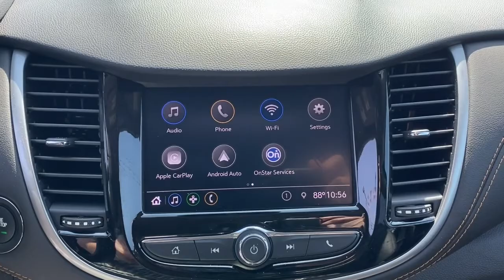2022 Chevrolet Trax Starke, Gainesville, Orange Park, Near Me, Lake City, FL NB502248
Summit White Used 2022 Chevrolet Trax available in Starke, Florida at Duval Chevrolet. Servicing the Gainesville, Orange Park, Lake City, FL area.

Duval Chevrolet
1901 North Temple Ave

This 2022 Chevrolet Trax LT in Summit White, features LT Convenience Package (2 Spare Keys Key System, 3-Spoke Leather-Wrapped Steering Wheel, 6-Way Power Driver Seat Adjuster, Keyless Open, and Keyless Start), Midnight Edition (Wheels: 18 Gloss Black Aluminum), Preferred Equipment Group 1LT, Sport Edition, 16 Aluminum Wheels, 2 USB Ports w/Auxiliary Input Jack, 2-Way Manual Front Passenger Seat Adjuster, 3.53 Final Drive Axle Ratio, 4-Way Manual Driver Seat Adjuster, 6 Speakers, 6-Speaker Audio System Feature, ABS brakes, Air Conditioning, Alloy wheels, AM/FM radio: SiriusXM, Apple CarPlay/Android Auto, Brake assist, Bumpers: body-color, Compass, Delay-off headlights, Deluxe Cloth/Leatherette Seat Trim, Driver door bin, Driver vanity mirror, Driver's Seat Mounted Armrest, Dual front impact airbags, Dual front side impact airbags, Electronic Stability Control, Emergency communication system: OnStar and Chevrolet connected services capable, Exterior Parking Camera Rear, Front anti-roll bar, Front Bucket Seats, Front Bucket Seats w/Driver Power Lumbar, Front License Plate Bracket, Front reading lights, Front wheel independent suspension, Fully automatic headlights, Heated door mirrors, Illuminated entry, Knee airbag, Low tire pressure warning, Occupant sensing airbag, Outside temperature display, Overhead airbag, Panic alarm, Passenger door bin, Passenger vanity mirror, Power door mirrors, Power steering, Power windows, Premium audio system: Chevrolet Infotainment 3, Radio data system, Radio: Chevrolet Infotainment 3 System, Rear seat center armrest, Rear side impact airbag, Rear window defroster, Rear window wiper, Remote keyless entry, Roof rack: rails only, Security system, SiriusXM Radio, Speed control, Split folding rear seat, Spoiler, Steering wheel mounted audio controls, Tachometer, Telescoping steering wheel, Tilt steering wheel, Traction control, Trip computer, and Variably intermittent wipers: 5 DAY MONEY BACK GUARANTEE, CAR WASHES FOR LIFE, 1ST OIL CHANGE FREE. FWD LT24/32 City/Highway MPGPrices are plus tax, tag, title, $198 Electronic Filing Fee and dealer pre-delivery service fee in the amount of $899 which charge represents cost and profit to the dealer for items such as cleaning, inspecting and adjusting new and used vehicles and preparing documents related to the sale.Call us today at or visit us on our
STEERING WHEEL  LEATHER-WRAPPED 3-SPOKE,SEATS  FRONT BUCKET WITH DRIVER POWER LUMBAR  (STD),SUMMIT WHITE,SEAT ADJUSTER  DRIVER 6-WAY POWER,WHEELS  18 (45.7 CM) GLOSS BLACK ALUMINUM,SPORT EDITION  includes (RSZ) 18 Gloss Black aluminum wheels  (RAK) P215/55R18 all-season  blackwall tires  front and rear Black skid plates  front and rear Black bowties and Black beltline moldings,JET BLACK  DELUXE CLOTH/LEATHERETTE SEAT TRIM,TRANSMISSION  6-SPEED AUTOMATIC  (STD),LT CONVENIENCE PACKAGE  includes (AVJ) Keyless Open  (BTM) Keyless Start  (5H1) Key System  (AG9) driver 6-way power seat adjuster and (N34) leather-wrapped 3-spoke steering wheel,KEYLESS OPEN,KEY SYSTEM  2 SPARE KEYS,KEYLESS START,AXLE  3.53 FINAL DRIVE RATIO,AUDIO SYSTEM  CHEVROLET INFOTAINMENT SYSTEM  with 7 diagonal color touch-screen  AM/FM stereo voice pass-through technology  includes Bluetooth streaming audio for music and select phones; featuring Android Auto and Apple CarPlay capability for compatible phone (STD),LICENSE PLATE BRACKET  FRONT,MIDNIGHT EDITION  includes (RSZ) 18 Gloss Black aluminum wheels  (RAK) P215/55R18 all-season  blackwall tires  front and rear Black skid plates  front and rear Black bowties  Black beltline moldings and Black door handles,LT PREFERRED EQUIPMENT GROUP  Includes Standard Equipment,TIRES  P215/55R18 ALL-SEASON  BLACKWALL,ENGINE  TURBO 1.4L VARIABLE VALVE TIMING DOHC 4-CYLINDER DIRECT INJECTION SIDI  (155 hp [115.6 kW] @ 5600 rpm  177 lb-ft of torque [239 N-m] @ 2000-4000 rpm) (STD),Turbocharged,Front Wheel Drive,Power Steering,ABS,Front Disc/Rear Drum Brakes,Aluminum Wheels,Tires - Front All-Season,Tires - Rear All-Season,Temporary Spare Tire,Automatic Headlights,Heated Mirrors,Power Mirror(s),Privacy Glass,Intermittent Wipers,AM/FM Stereo,Bluetooth Connection,Smart Device Integration,Satellite Radio,Requires Subscription,WiFi Hotspot,MP3 Player,Auxiliary Audio Input,Bucket Seats,Driver Adjustable